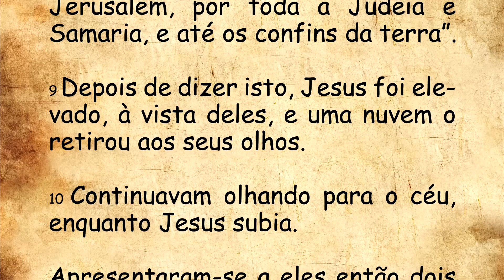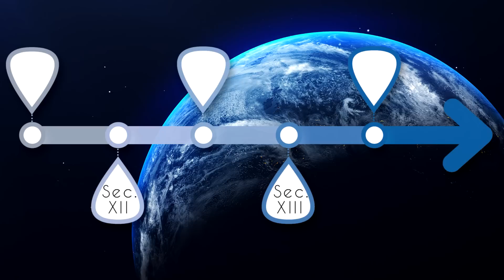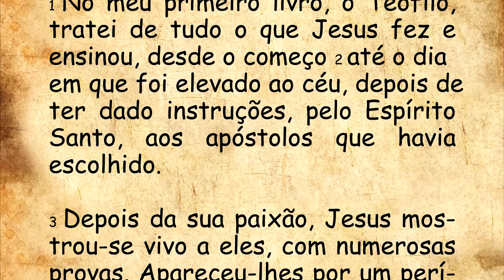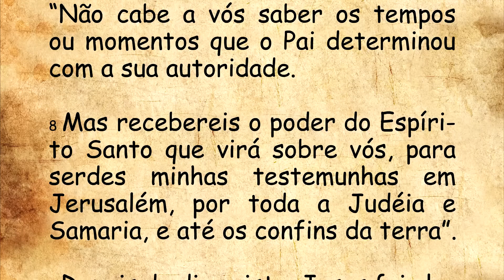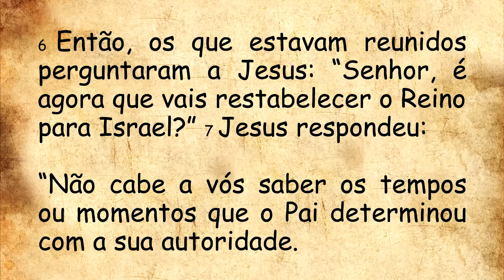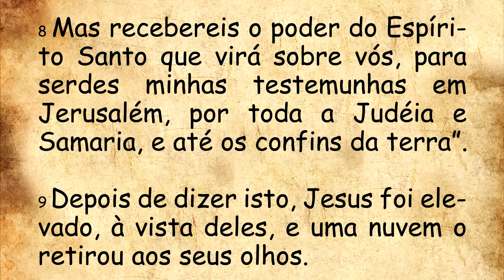DIÁRIO ESPIRITUAL MISSÃO BELÉM - 21/05/2023 - At 1,1-11